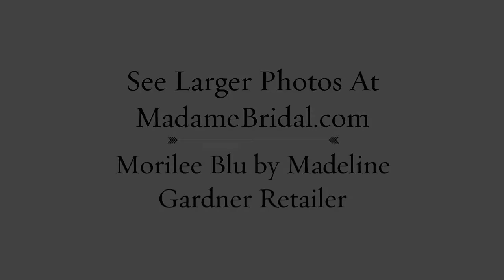Morilee Blu Spring 2017 Wedding Dresses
Morilee Blu Wedding Dresses for 2017